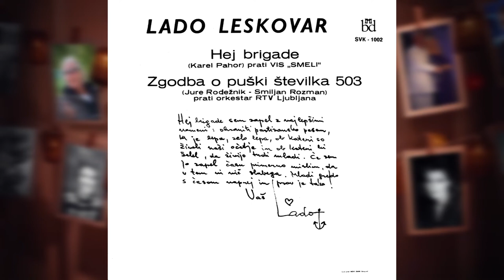Nostalgija: Lado Leskovar, 1. del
Lado Leskovar je praznoval 80. rojstni dan. A to ni njegov edini jubilej. Obeležuje tudi 60 let glasbenega nastopanja. V prvem delu pogovora se bosta z Zdravkom Erjavcem spominjala Ladotove mladosti in njegovega debija na Slovenski popevki leta 1963 s pesmijo Malokdaj se srečeva. Lado se spominja druženja z vhunskimi glasbenimi ustvarjalci takratne Jugoslavije in svojega življnja v Beogradu.